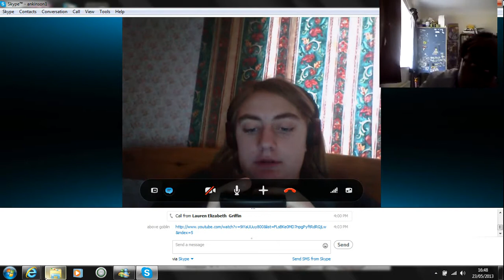RAGE PART 2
part 2 of cat mario and me raging!! AGHHHHHHH